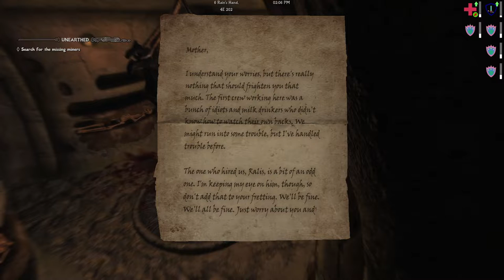Skyrim Lost Legacy: Dragonborn - Unearthed Pt.1 Ep.47